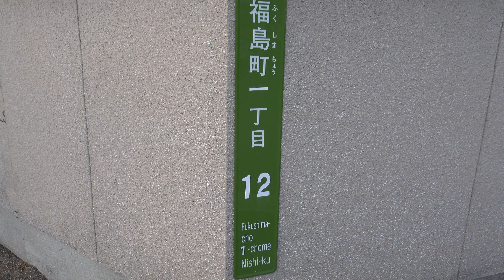【松井一實】様へ 子供が頻繁に通行しますが？ 福島町1丁目12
◆伊豆守無宿◆
選挙区：廣島3區（広島市安佐北区・安佐南区・安芸高田市・山県郡）